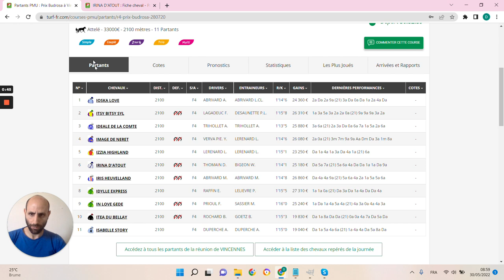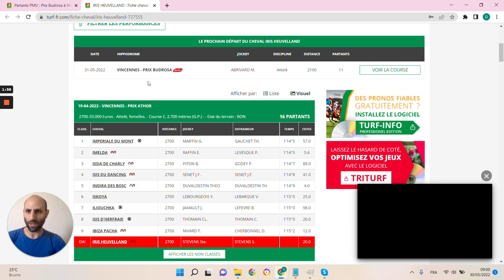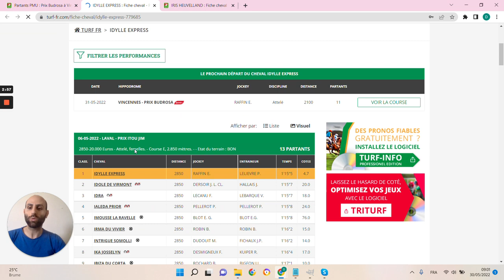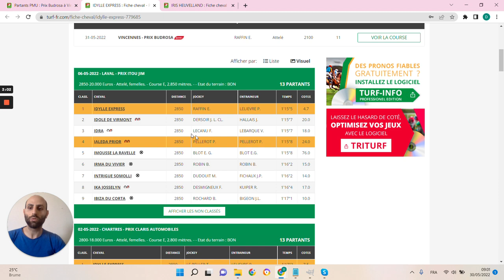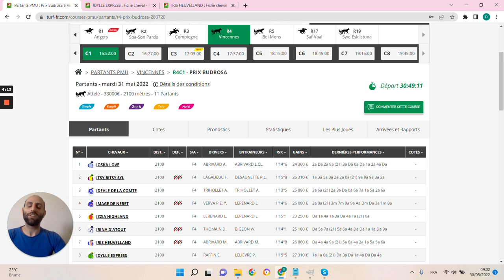🔥1 jour 1 pari 🔥 Pronostic du 31/05: Bien parier et gagner aux courses hippiques !